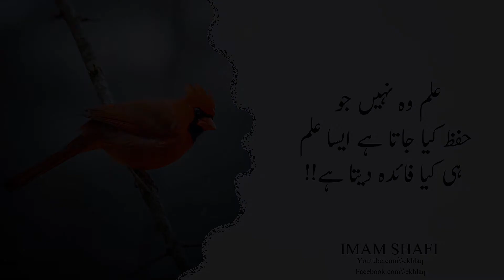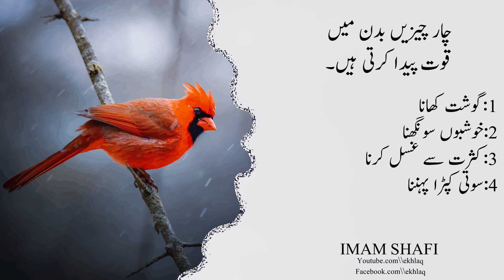IMAM SHAFI | 4 Cheezay Badan mai quvat Pada Karti Hai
In this video Imam shafi. Sunehri Aqwaal by Imam shafi. Urdu Aqwaal e zareen. Islamic Aqwaal.